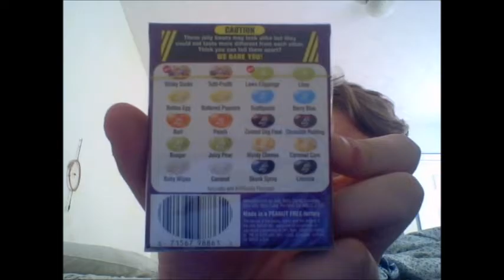TEST YOUR LUCK--WITH BEANS! (Bean Boozled)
I decide to torture myself with perhaps the most interesting jelly bean challenge of all time.